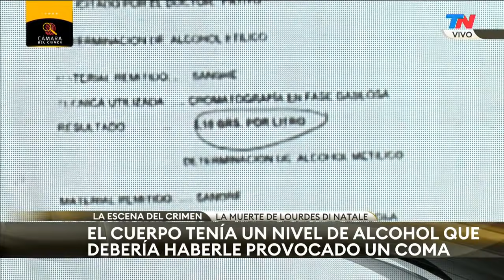La escena del crimen: la muerte de Lourdes Di Natale | CÁMARA DEL CRIMEN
Fragmento de "Cámara del Crimen", emitido el sábado 10 de julio.